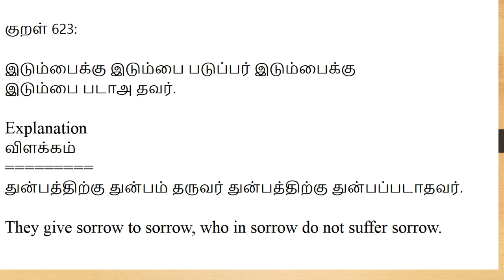தினம் ஒரு திருக்குறள் | Daily Thirukkural | Raja Kalimuthan